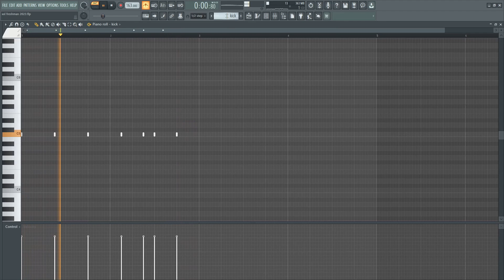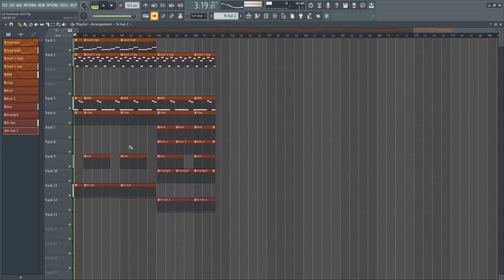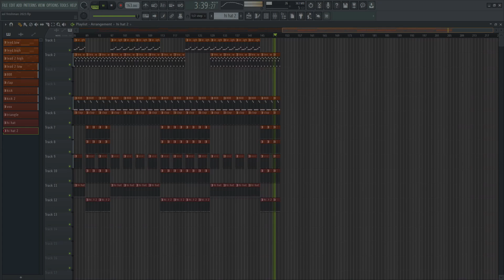how the '2023 xxl freshman cypher #1' beat was made | fl studio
2023 XXL Freshman Cypher With Finesse2tymes, Lola Brooke, Fridayy, Real Boston Richey (Prod.Pi'erre Bourne)